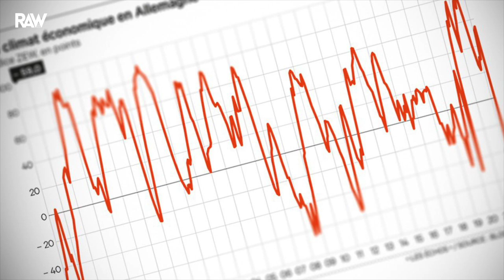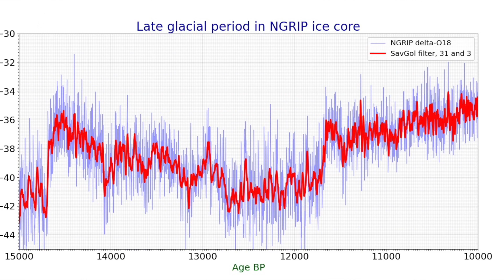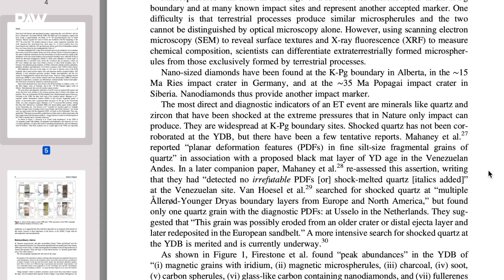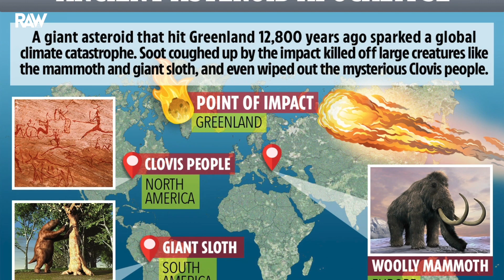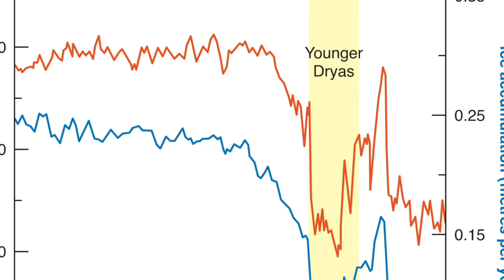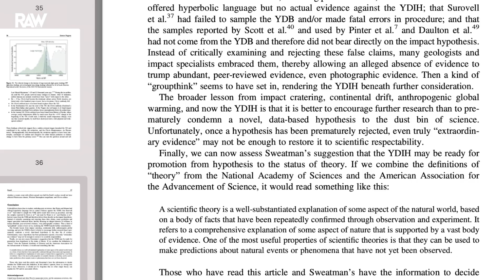Comment l'Hypothèse d'un Ancien Cataclysme est devenue une Théorie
Une théorie scientifique est une explication correctement étayée d'un aspect du monde naturel, basée sur un ensemble de faits qui ont été confirmés à plusieurs reprises par l'observation et l'expérimentation. Une théorie fait référence à une explication complète d'un aspect de la nature qui est étayée par un vaste ensemble de preuves. L'une des propriétés les plus utiles des théories scientifiques est qu'elles peuvent être utilisées pour faire des prédictions sur des événements naturels ou des phénomènes qui n'ont pas encore été observés.

➤ De la Dérive des Continents au Cataclysme d'il y a 12850 ans - Impact du Dryas Récent